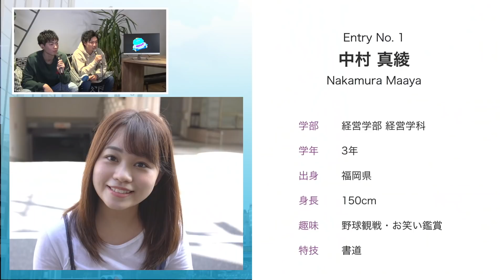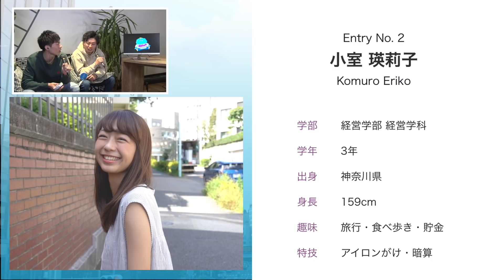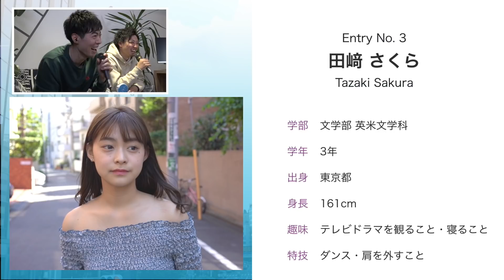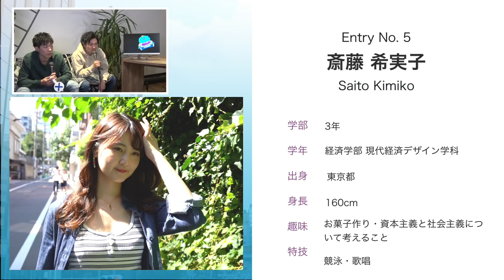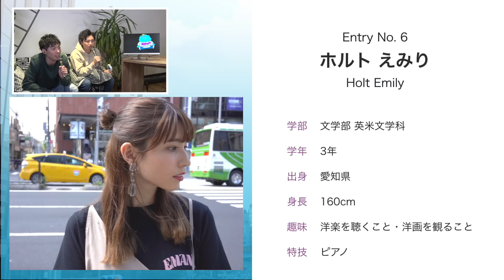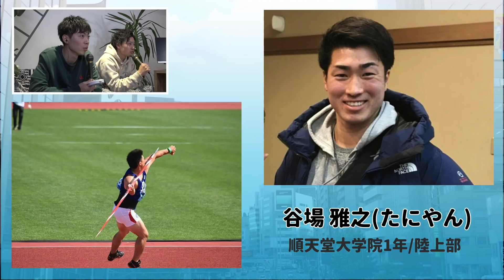【アオナツ Ep.1】サーフィンで縮まるミス青山とアスリートの距離｜GUEST:中川綸・前田怜緒（白鷗大学4年）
次回【アオナツ Ep.2】は明後日10/29(火)の夜に公開します！
〜グループトーク・アーチェリーでまさかの展開が・・・！〜

‹アオナツとは›
ミス青山と大学生アスリートの男女11人が
スポル品川大井町を舞台にスポーツをしながら過ごす1日を追ったリアリティーショー。

✨ミス・ミスター青山コンテスト2019✨
本戦は11/2(土)・11/3(日)＠青山学院大学青山キャンパス